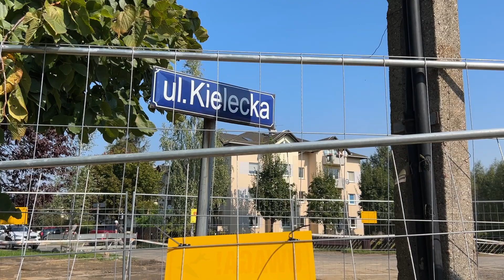Tam już nie będzie zalewać woda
Powódź dotyka kolejne miasta i gminy. Mimo, że nasze miasto zbytnio nie ucierpiało, cały czas trzeba być czujnym . Jednym ze sposobów na zwiększenie powodziowego bezpieczeństwa jest właściwe odwadnianie ulic i skrzyżowań.